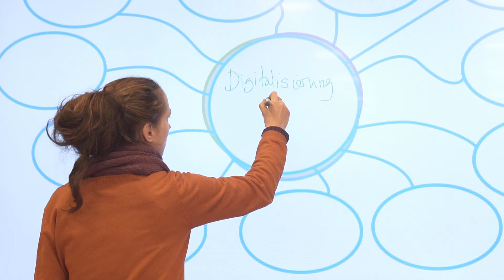2023 - gemeinsam loslegen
2022 – was für ein Jahr! Auch 2023 wird Herausforderungen mit sich bringen. Zusammen wollen wir sie anpacken.
Wir unterstützen dich dabei und helfen dir, die richtigen Entscheidungen zu treffen. Wir beraten dich. Zum Beispiel, wenn Du dich digital neu aufstellen möchtest, motivierte Auszubildende suchst oder einen Nachfolger oder eine Nachfolgerin. Schau zuerst bei uns vorbei.
Und vielleicht wird 2023 dann kein perfektes Jahr, aber ein gutes.
Wir arbeiten dran und wünschen dir einen guten Start in 2023.
Lass‘ uns gemeinsam loslegen.